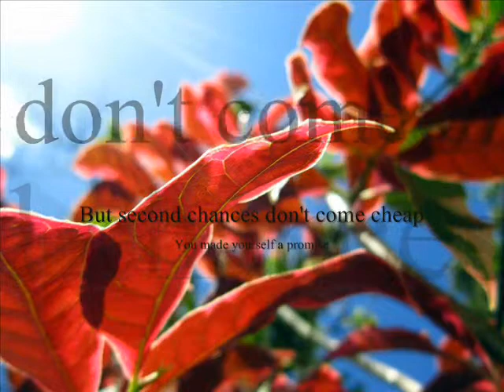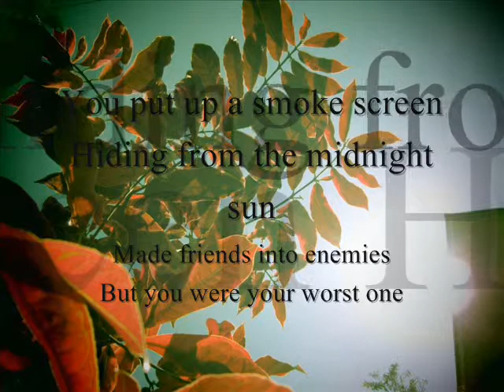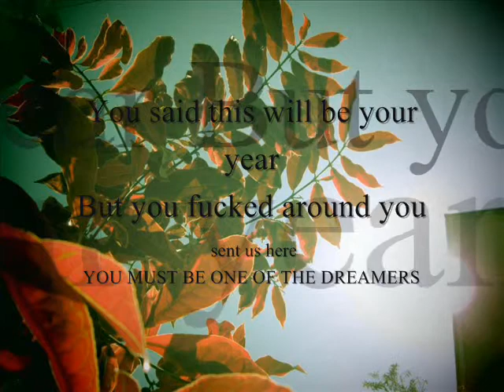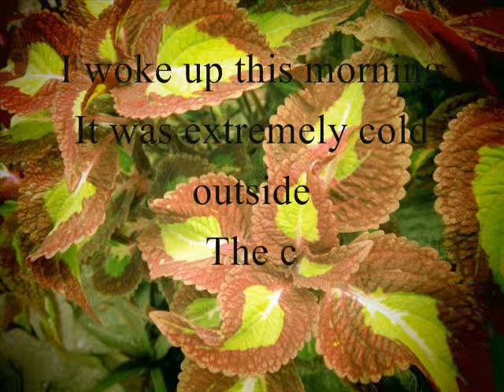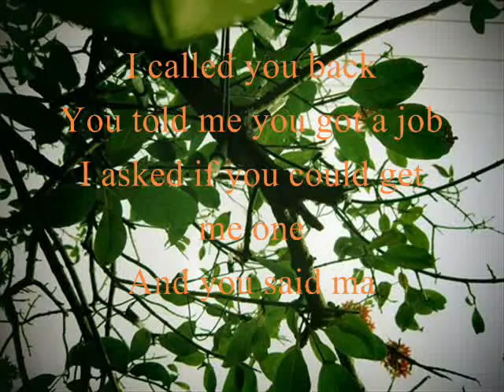Hopium - Dreamers ft. Phoebe Lou